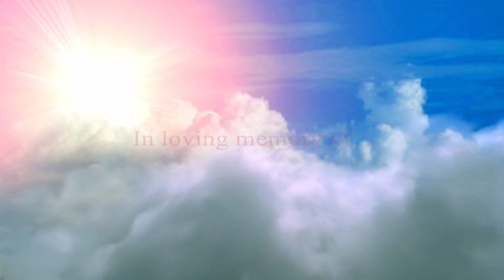Shirley Williams Harris